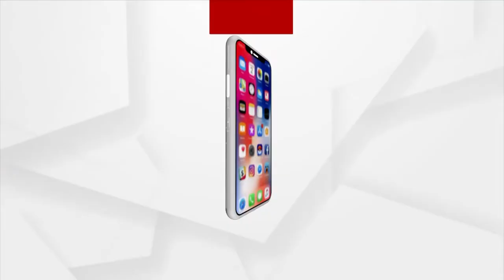Bhakti: Bhabare Bhagabata | EP -362 | Argus News